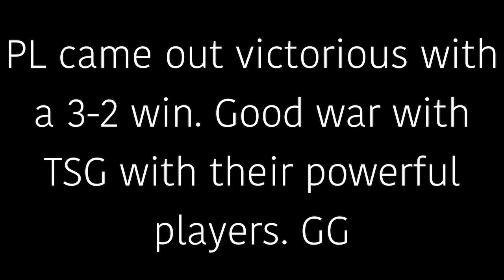Mini Militia: PL vs TSG (Clan War) ft. Zeus and Grinch